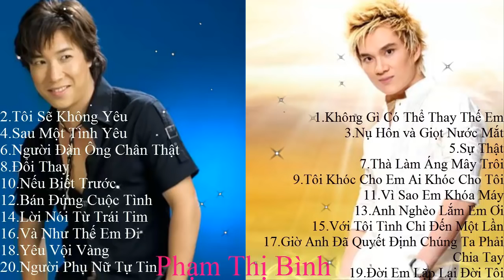Tuyển Chọn Những Ca Khúc Hay Nhất Của Lâm Chấn Huy & Trần Tâm - Nhạc Trẻ 8X,9X Đời Đầu Bất Hủ